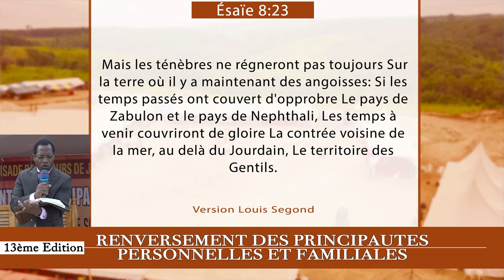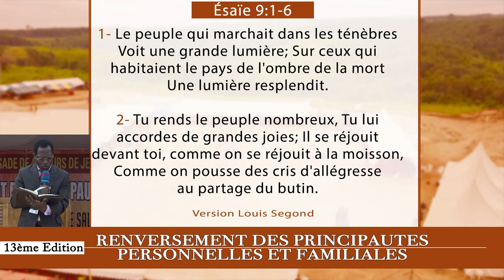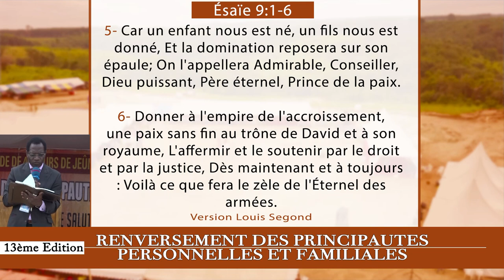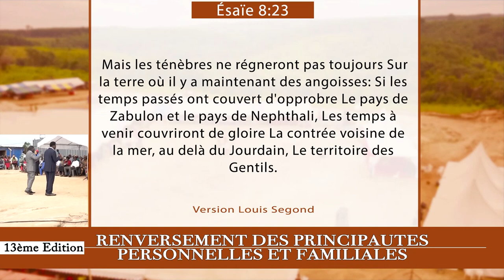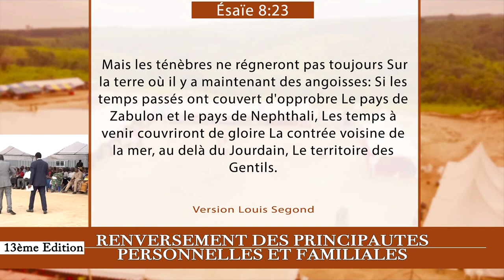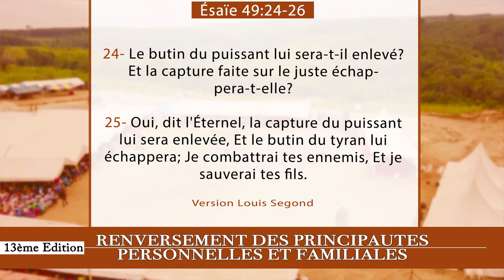18e JOUR CRPPF 2021 - LE PEUPLE ASSIS DANS LES TENEBRES A VU LA LUMIERE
18e  JOUR  DE LA CROISADE POUR LE RENVERSEMENT DES PRINCIPAUTÉS PERSONNELLES ET FAMILIALES 2021

Thème : LE PEUPLE ASSIS DANS LES TENEBRES A VU LA LUMIERE

40 Jours de jeûnes et prières

Au rendez-vous :
- Délivrance des captifs
- Guérison authentique
- Bénédiction
- Restauration

40 Jours de jeûnes et prières

Au rendez-vous :
- Délivrance des captifs
- Guérison authentique
- Bénédiction
- Restauration